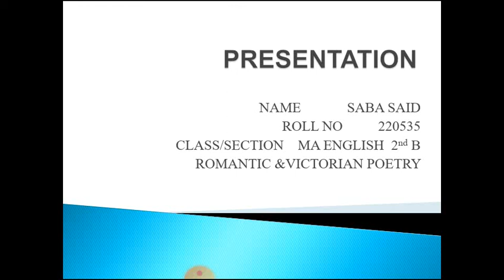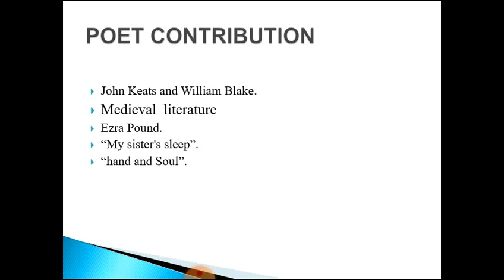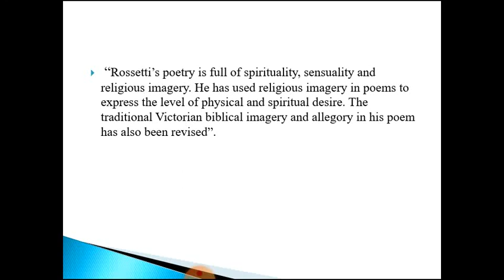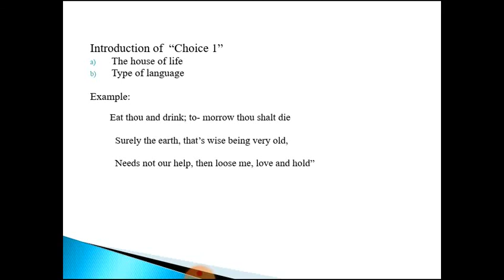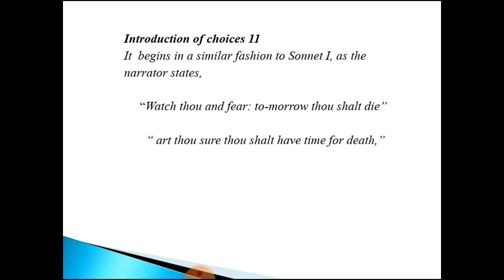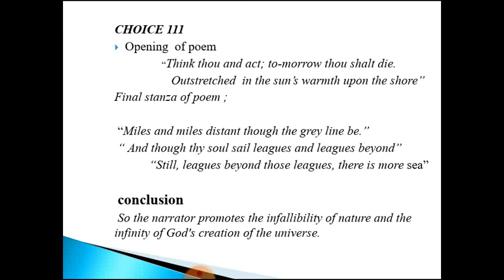Lecture on Introduction and Poetic Style of Dante Gabriel Rosseti